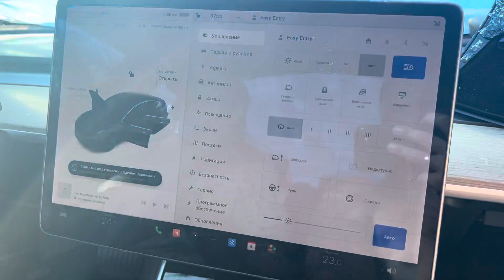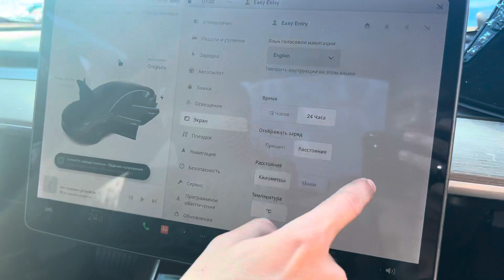Как Перевести на Тесла 3 с мили в километры?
Как перевести на автомбиле тесла 3 мили в километры? Это очень просто и лего и не требует там супер знаний. Но нам всем будет привычней перевести мили в километры. Думаю мой ролик будет многим из вас полезен и интересен.